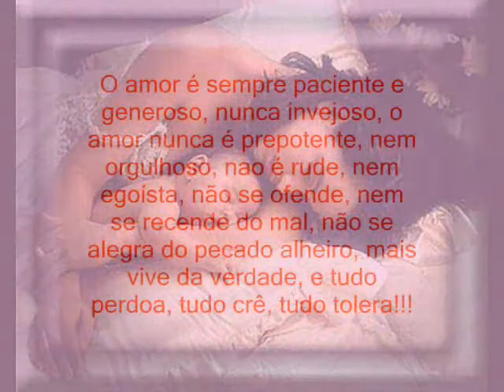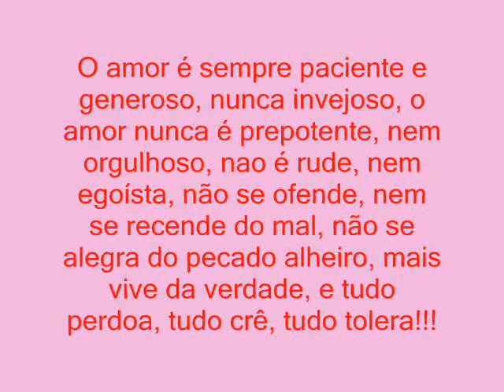~*Amor em suas várias faces*~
Não há somente um modo de se amar alguém, amar não é somente sentir paixão pelo sexo oposto, é sentir carinho, afeição, compreensão pelas pessoas ao seu redor...